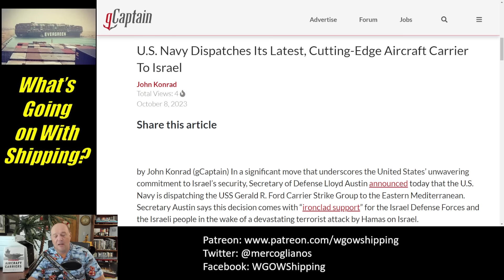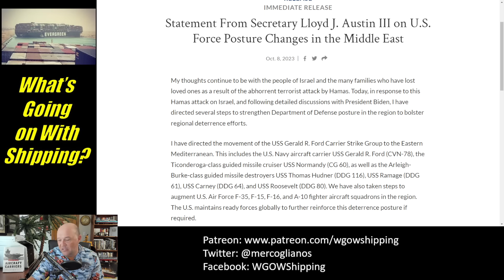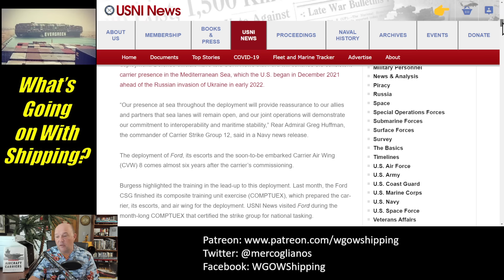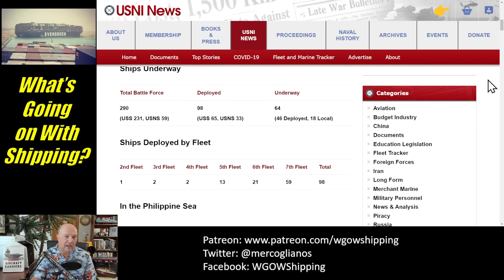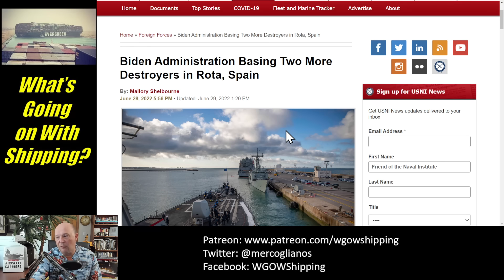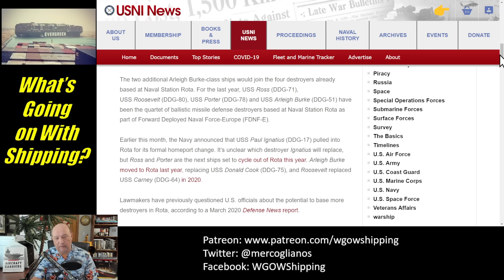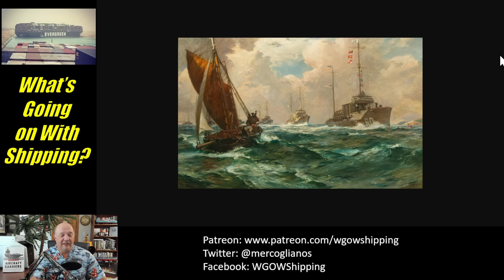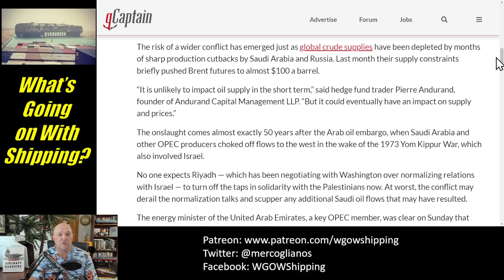US Navy Deploys Ford Carrier Strike Group to Israel | Impact on Global Shipping?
6th Fleet to Eastern Mediterranean

In this episode, Sal Mercogliano - maritime historian at Campbell University (@campbelledu) and former merchant mariner - discusses the deployment of the Gerald R. Ford Carrier Strike Group to the Eastern Mediterranean in response to the war between Israel and Hamas.  We also examined the deployment of other US Navy and Military Sealift Command ships in the Mediterranean, the potential impact on global shipping, in particular Iranian oil tankers and Israeli ports.

U.S. Navy Dispatches Its Latest, Cutting-Edge Aircraft Carrier To Israel

Statement From Secretary Lloyd J. Austin III on U.S. Force Posture Changes in the Middle East

Aircraft Carrier USS Gerald R. Ford Departs Norfolk for Worldwide Deployment

USNI News Fleet and Marine Tracker: Oct. 2, 2023

Biden Administration Basing Two More Destroyers in Rota, Spain

As Israel-Hamas War Rages, Oil Traders Focus On Iran